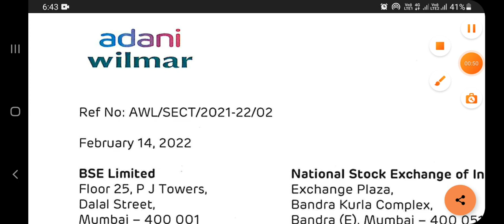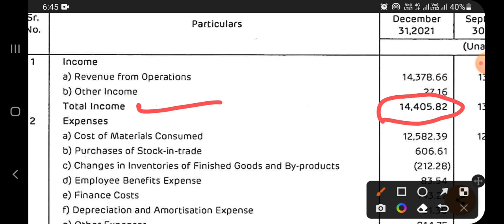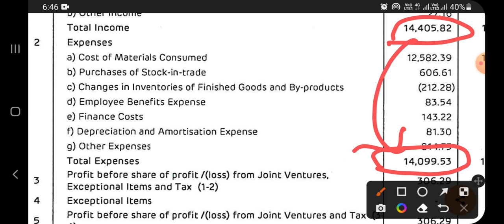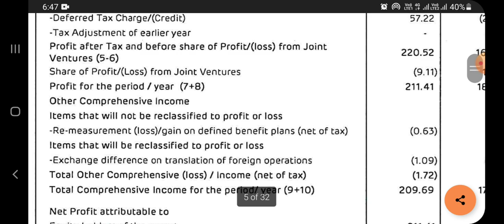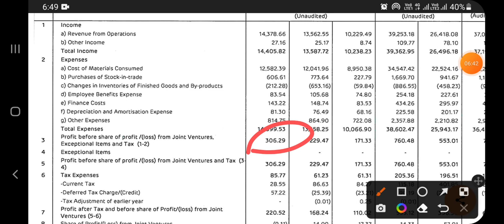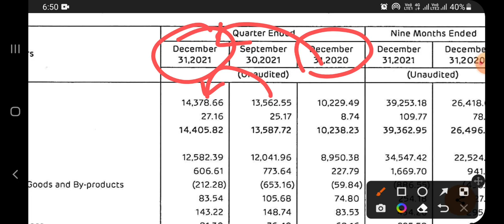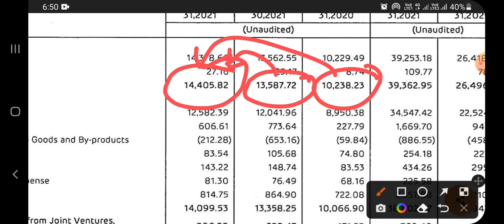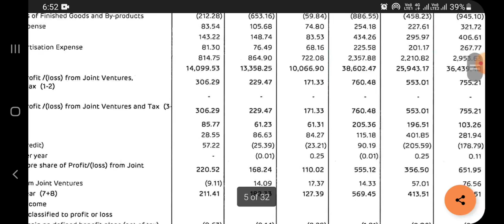Adani Wilmar Share Q3 Results Analysis